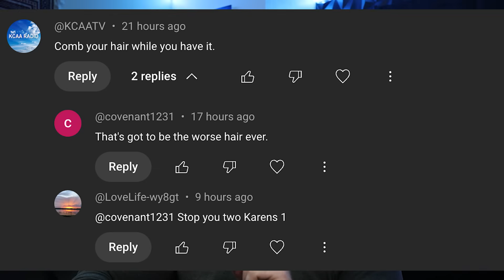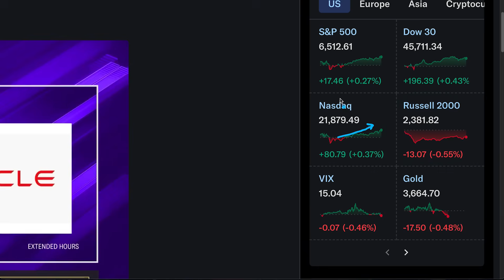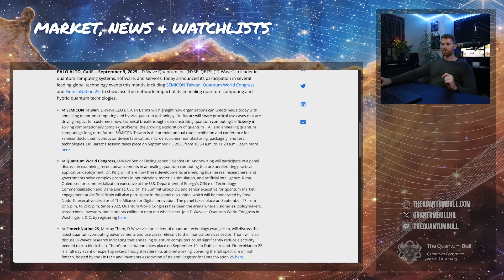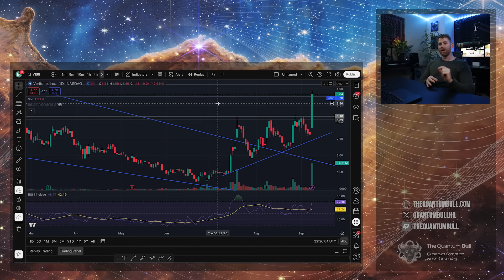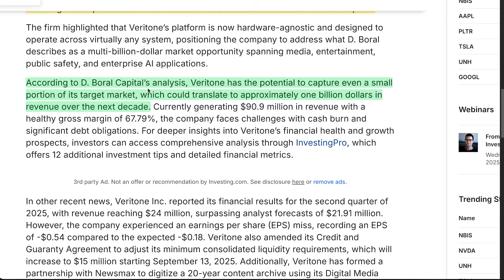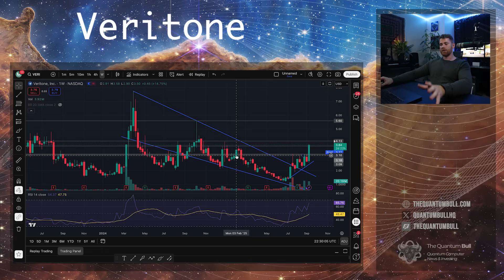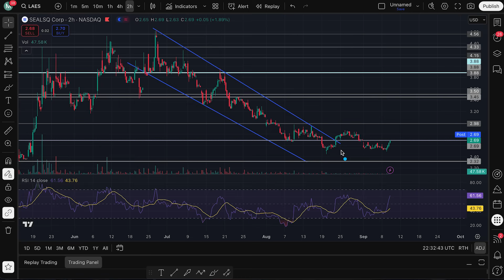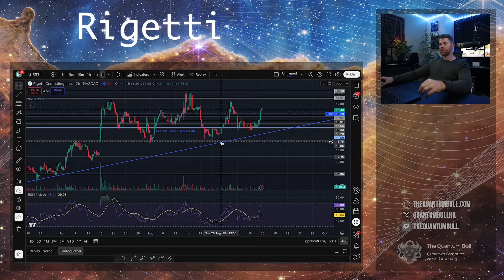Quantum Stocks Surge On New Announcement: RGTI, IONQ, QBTS, LAES | Veritone Explodes 46%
VERI God Candle + Quantum Rally

What a day in the market. Veritone (VERI) exploded 46% on an analyst upgrade from $6 to $26, creating a true “God Candle.” At the same time, quantum stocks surged across the board:
 • VERI – Massive upgrade, law enforcement body cam + Navy proof-of-concepts highlighted. CEO insider buy adds confidence. Broke key resistances at $3.18 and $3.77.
 • Rigetti (RGTI) – Up 9%, consolidating after 36-qubit chip launch. Gap to $17.50, then test of $18.13. Beyond $21.56 would be all-time highs and price discovery.
 • IonQ (IONQ) – Up 7%, rallying into Sept 12 Analyst Day at NYSE. Key breakout level: $48. Above that, $55 all-time high is in play.
 • D-Wave (QBTS) – Holding $15–16 range. Watching $16.30 breakout. Multiple events in September: Taiwan SEMICON, Quantum World Congress, Japan Qubits.
 • SEALSQ (LAES) – Earnings raised guidance to $17.5M–$20M revenue (+59–82% YoY). Cash reserves at $121M after Eclipse acquisition. Needs sentiment shift to break $2.50–$3.45 levels.
 • Oracle (ORCL) – Up ~20% after hours on AI demand confirmation.

Quantum names may be front-running upcoming catalysts. Strong sentiment is back in play.